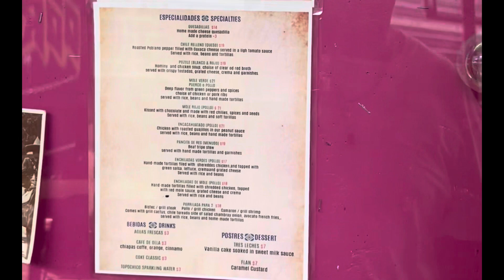South Philly Barbacoa today we visit this hidden gem & try the famous blue corn tacos!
Foodies! We are in Philly!!! at South Philly Barbacoa this place is legendary! its known for having the best barbacoa tacos in philly? Does Philly have good Mexican food? lets see so today we visit this hidden gem ealryyyyy & try the famous barbacoa blue corn tacos